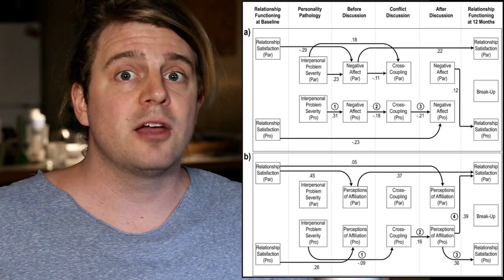Reacting to Johnny Depp & Amber Heard's Argument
Many modern and traditional studies in psychology point to 5 basic dimensions of personality. Evidence of this theory has grown over the years with the principle theory emerging in 1949. The five broad personality traits described by the theory are extraversion (also often spelled extroversion), agreeableness, openness, conscientiousness, and neuroticism.

The five basic personality traits is a theory developed in 1949 by D. W. Fiske (1949) and later expanded upon by other researchers including Norman (1967), Smith (1967), Goldberg (1981), and McCrae & Costa (1987).

Researchers had spent years before trying to pin down character traits as a way of analysing people’s behaviour. At one point, Gordon Allport found over 4000 traits. Even when this was reduced to 16 it was seen as too complicated. This is where the five big personality traits began.

The Big Five Model, also known as the Five-Factor Model, is the most widely accepted personality theory held by psychologists today. The theory states that personality can be boiled down to five core factors, known by the acronym CANOE or OCEAN